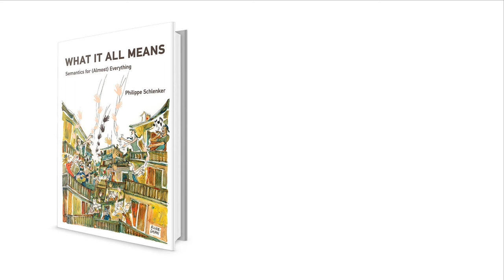What It All Means: Semantics for (Almost) Everything - Philippe Schlenker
Philippe Schlenker est Directeur de Recherche CNRS à l’Institut Jean-Nicod et Global Distinguished Professor à l’Université de New York. Dans "What It All Means", il explique comment fonctionne le sens, des cris des singes au langage humain, du langage parlé à la langue des signes, des gestes à la musique. Il montre que ces types de signification extraordinairement divers peuvent être étudiés et comparés dans le cadre d'une approche unifiée, dans laquelle la notion de vérité joue un rôle central.

"What It All Means: Semantics for (Almost) Everything" au MIT Press
"Tout est sémantique", recension de l'ouvrage par Marc van Oostendorp

Un grand merci au Pub Gay Lussac rue d'Ulm, véritable lieu de rencontre des membres de la communauté de l'ENS, qui a accepté d'accueillir de cette série.

Projet vidéo : Clémentine Fourrier-Eyraud et Marie Lods
Animation : Nicolas Gérard
Conception vidéo, tournage, montage et animation : Marie Lods